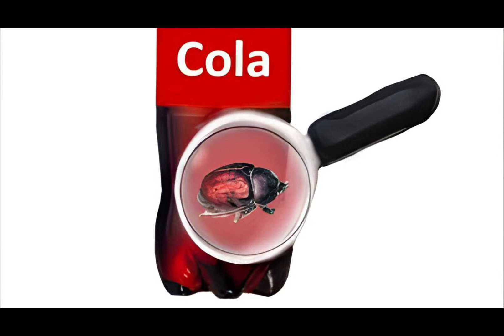coca cola büyük sırrını açıkladı sonuna kadar dinle